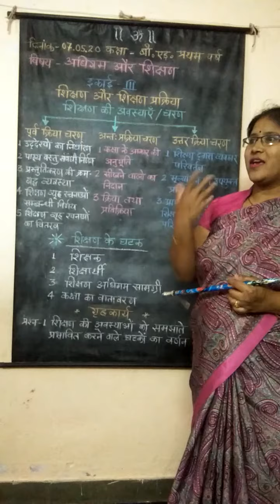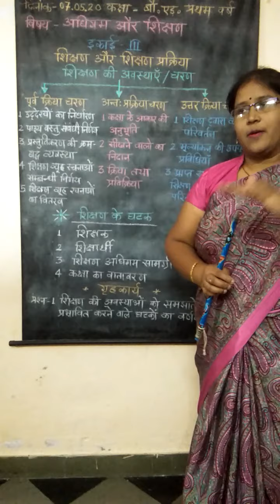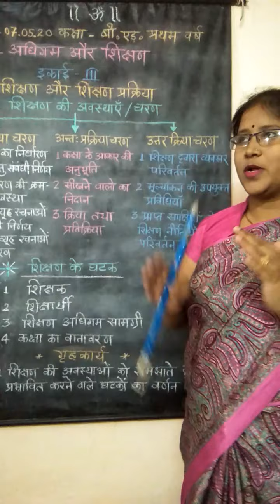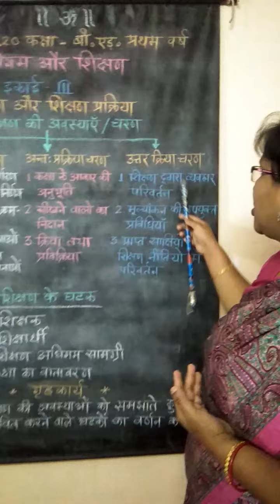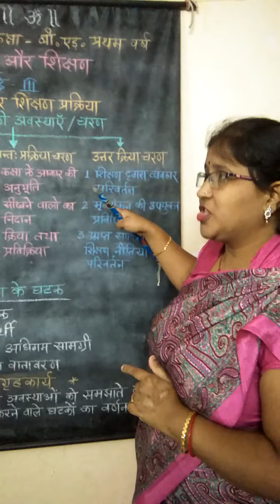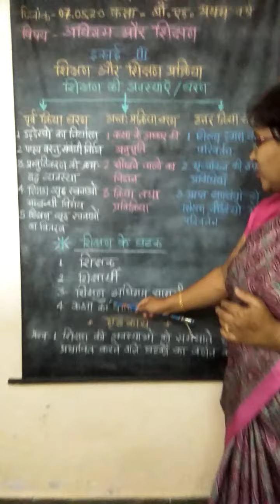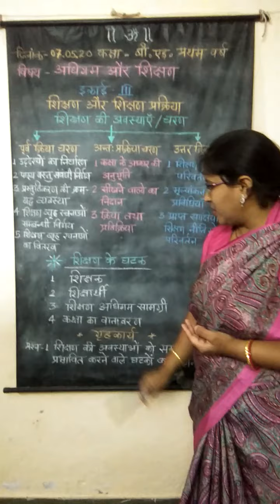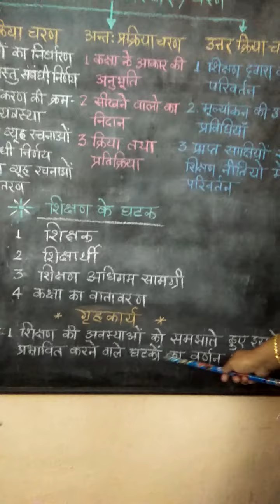Neelam mochi B.Ed 1st year paper 3rd शिक्षण की अवस्थाएं, शिक्षण के घटक